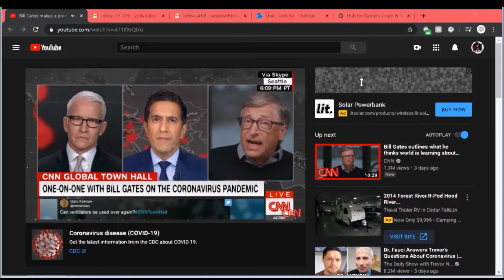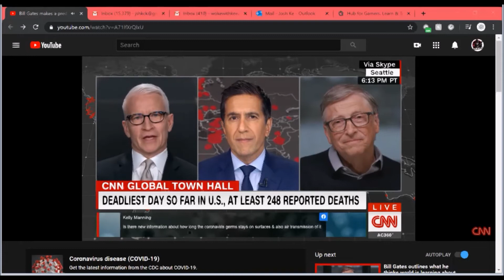Bill Gates COVID 19 INTERVIEW Anderson Cooper